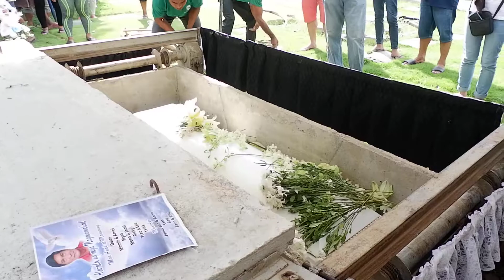Amang Funeral 4/5